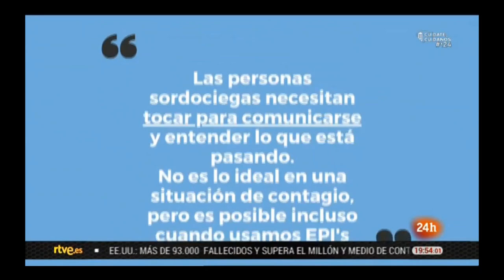Reseña de la Guía ¿Qué hacer si ingresa una persona con sordoceguera? en La Tarde 24 horas RTVE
Reseña de la Guía "¿Qué hacer si ingresa una persona con sordoceguera? Guía para profesionales sanitarios" en La Tarde, del canal 24 horas RTVE, 21 de mayo 2020.